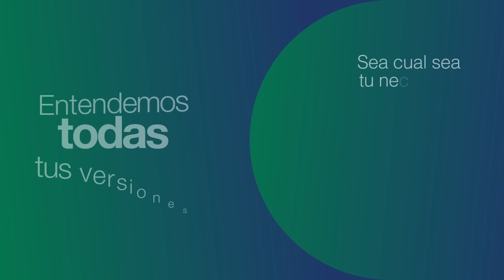Necesitas un banco que entienda hasta esas cosas que nadie entiende de ti.